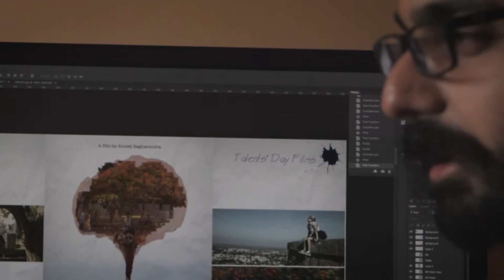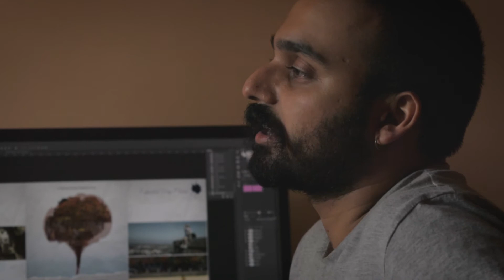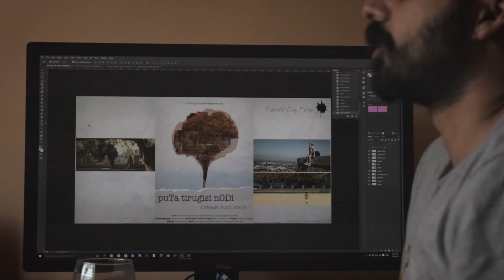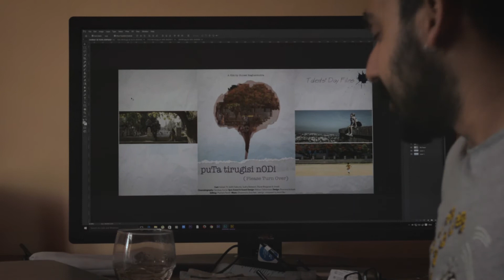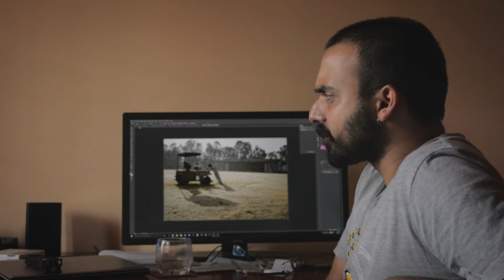Chat with the Director of PUTA TIRUGISI NODI -Suneel Raghavendra PART-2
A conversation about award winning and internationally acclaimed kannada movie Puta tirugisi Nodi directed by dubutant director Suneel Raghavenda
Kannada Filmography Reviews